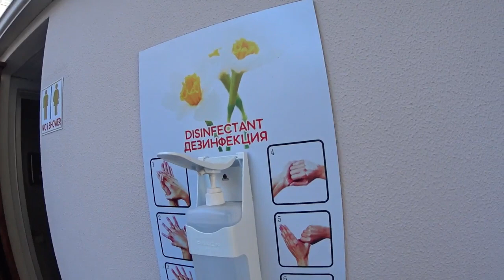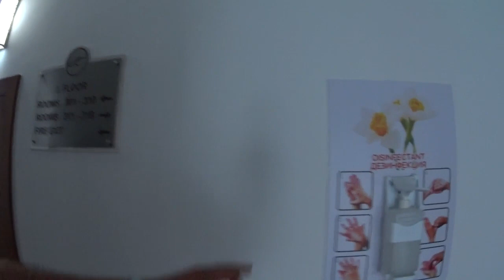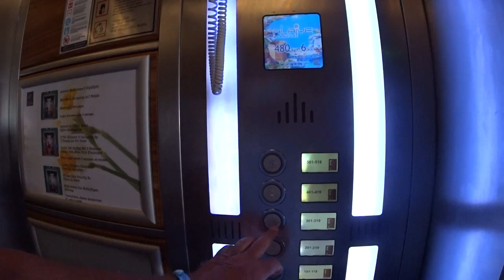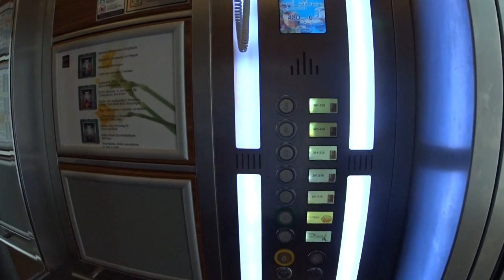ОБЗОР ОТЕЛЯ XPERIA GRAND BALI 4* ALANYA TУРЦИЯ ЛЕТО 2021 ХОРОШИЙ ОТЕЛЬ! НЕДОРОГО! ВСЕ ВКЛЮЧЕНО!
Приехали в Отель в начале Июня и удивились что Отель практически пустой.
Буквально через Неделю подтянулись Туристы и мы даже не смогли продлить наще пребывание в этом Отеле.
Весь месяц Июль был забронирован.
По Отелю претензий нет. Хорошее питание и отличный сервис. Персонал вежливый. Работники Отеля понимают и говорят по русски.

Заходи по ссылке.
За каждое жилье, зарегистрированное по вашей рекомендации - будь то квартира, кровать и завтрак или что-то промежуточное - вы получите до € 100 в качестве кредита на поездку.

Или криптой:
1MWDE9re11JPGEvAekb1j5hpMe9KGYntC8